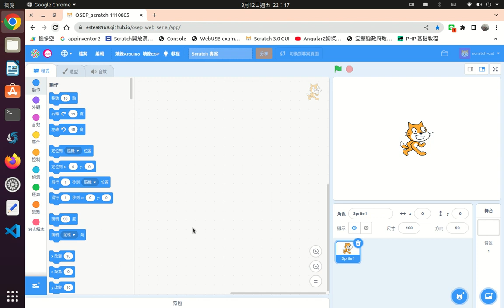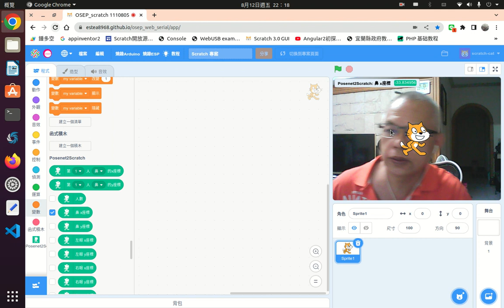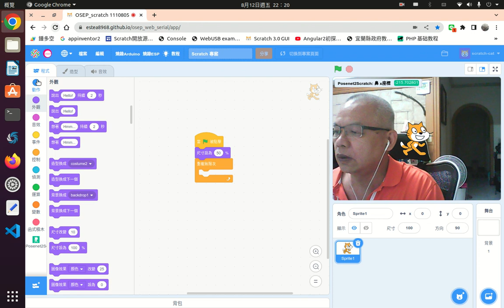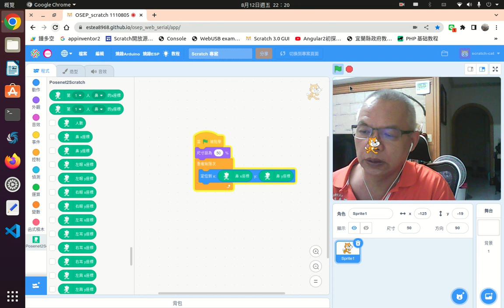posenet擴充套件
osep使用posenet擴充套件進行姿勢辨視操作